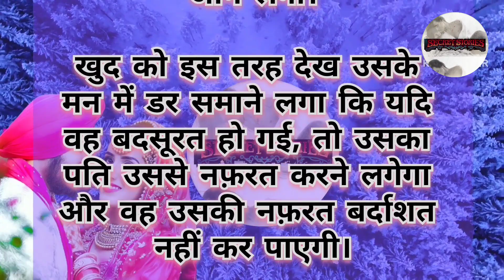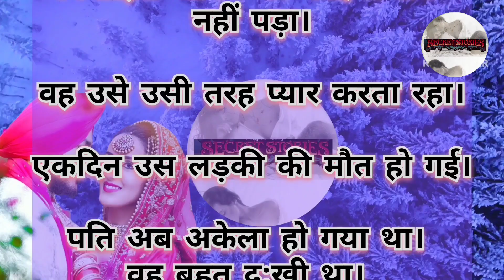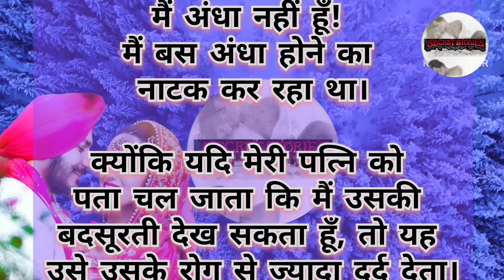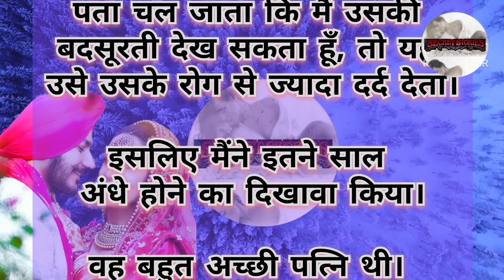पति पत्नी की कहानियां || हिंदी कहानियां || love story || secret story || Hindi story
पति अपनी पत्नी को कैसे खुश रखता है || हिंदी कहानियां || love story || secret story || Hindi story

thanku

secret story